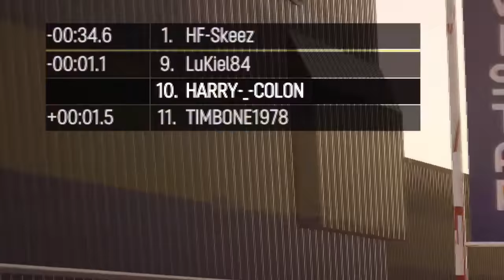WRECKFEST Demo Derby Racing Crashes | Good Wrecks | What Are You Doing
You know it's a good wreck when someone screams, what are you doing? Wreckfest demo derby racing crashes Episode 8 brings a bunch of good wrecks, conversations about practicing karate, cobra kai being a true story and many other funny jokes.

00:00 Introduction - Harry Colon
00:38 Big Wreck - What are you doing?
01:16 Earnhardt spelled wrong
02:01 Earnhardt used Automatic
02:36 It's almost Winter And Zipper joke
02:58 I know karate - Cobra Kai is a true story
04:57 Females talking and DNA joke
05:23 Good wreck and Who me
06:02 Voice sounds familiar - gotta beat the best
06:59 Woman drinks a lot
07:19 I don't do halogens
08:32 Mom's in prison joke
10:07 Good wreck and guy knows everything joke